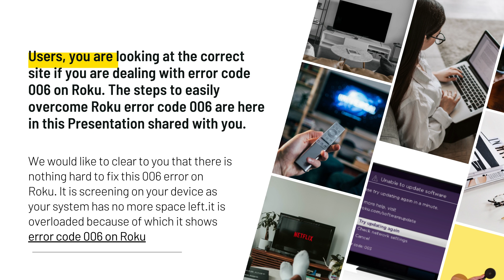Easily Overcome Roku Error Code 006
Roku is a streaming media player which offers a wide range of entertainment services to the users. Sometimes Users May face issues on devices like Roku Error code 006 and looking for the solution to deal with this error. We would like to clear to you that there is nothing hard to fix this 006 error on Roku. It is screening on your device as your system has no more space left.it is overloaded because of which it shows error code 006 on Roku.